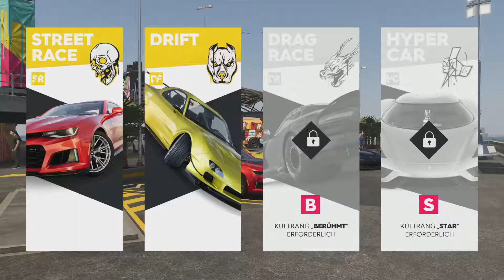The Crew 2 #25 – Live Extreme Series 2 & 4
Zeit für ein bisschen Abwechslung. Jetzt kommen die Live Extreme Series.

Musik im Endscreen:
Silent Partner - Highway Danger
YouTube Audio-Bibliothek